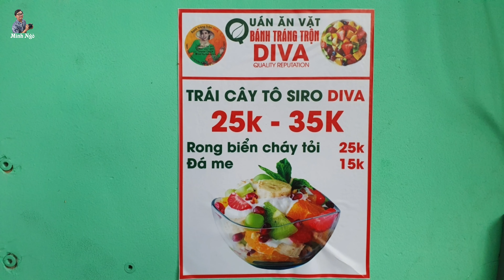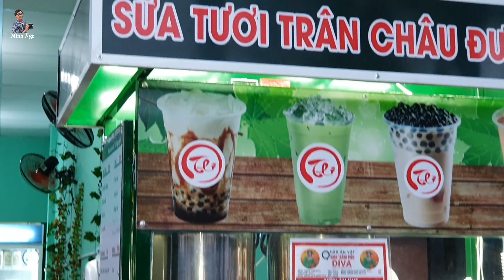MC MINH TUÂN của chương trình COME OUT phỏng vấn DIVA Cát Thy.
Địa điểm bán bánh tráng trộn của Diva Cát Thy:
- Hẻm 1005 Trần Xuân Soạn, quận 7, HCM. Hẻm gần cầu Rạch Ông. Vô hẻm qua 2 cầu bê tông là tới
- Chi nhánh: DIVA số 1112A Phạm Thế Hiển, phường 5, quận 8, HCM. Gần công an quận 8.
- Mời các bạn đăng ký ủng hộ kênh Minh Ngô Music để nghe mình đàn hát nhé